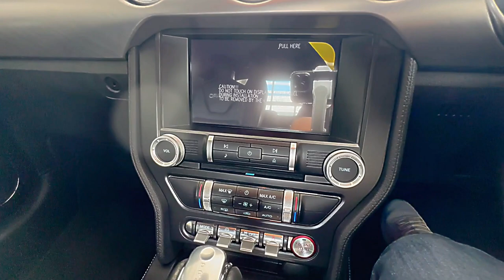Ford Mustang (2023) - Interior in Details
2024 Ford Mustang - Visual Review

Thanks to Matrix Motor (Bursa Otomotif Sunter)